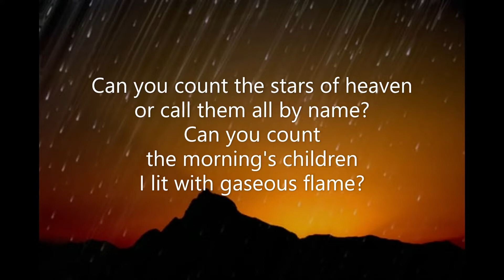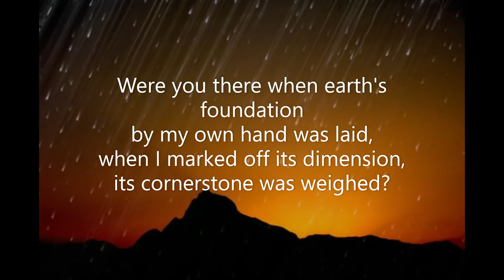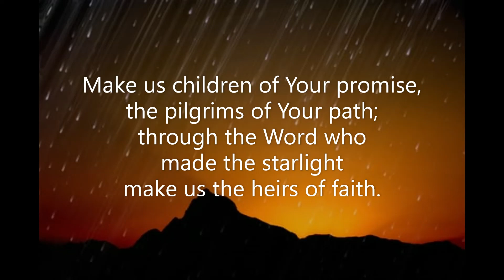Can You Count the Stars of Heaven (tune #02) Jesse Clapperton August 2022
Piano track for a second new tune written for the new hymn text 'Can You Count the Stars of Heaven'.  Words by Jesse Clapperton.  Music written by Robert Aszmies in August 2022.  Key of F  Recorded November 2022. Piano: Robert Aszmies